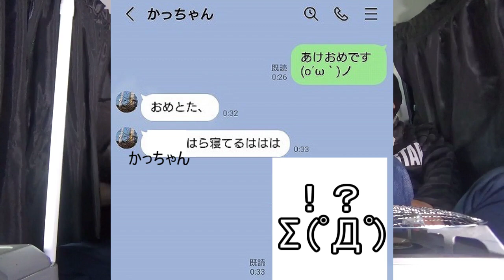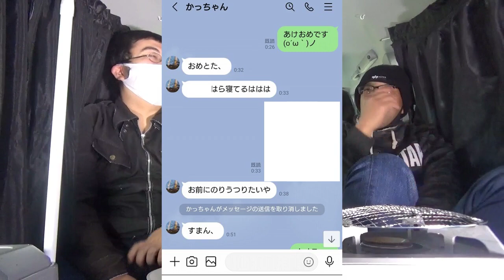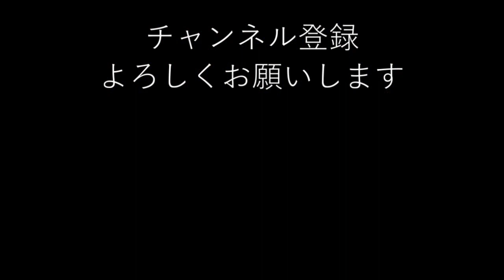【Gチャラジオ】実はお正月から心霊体験？Σ(ﾟДﾟ)怖い話も笑い話になるGチャラジオ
正月にかっちゃんから「わたし、るなだよ」って言われても
「誰よ、その女！」(｀・ω・´)
にしかならんのですよ

次回からまたあちこち探索します
改めて、今年もよろしくお願いいたします